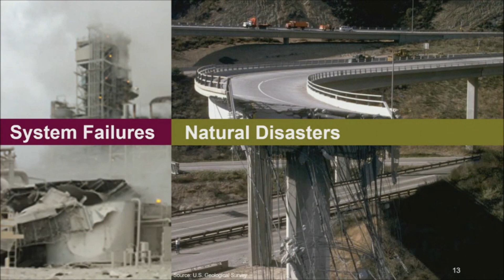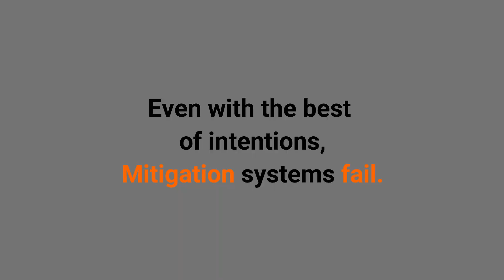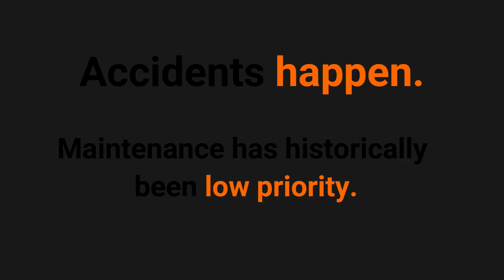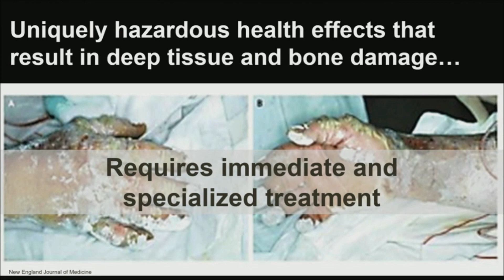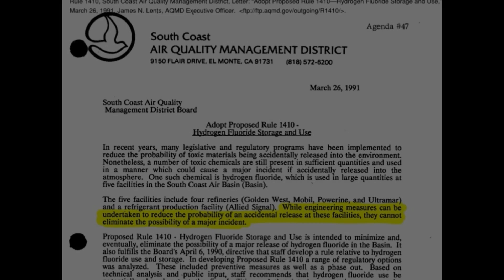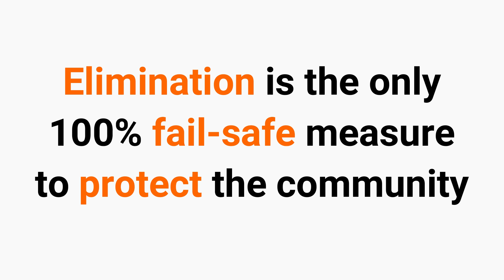MHF must be eliminated from refineries to keep the community safe (June 22, 2019)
During the June 22nd SCAQMD Refinery Committee Meeting,  community groups including TRAA, Sierra Club, Ban Toxic MHF and CBE showed the 5 committee members this video to highlight the importance of eliminating the use of large quantities of HF in refineries.